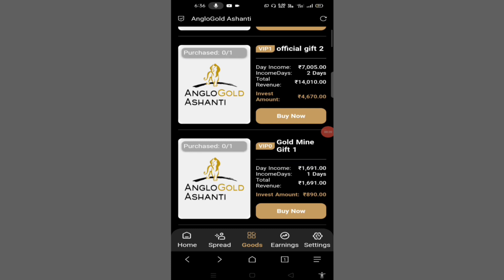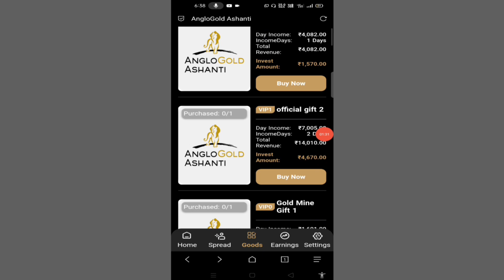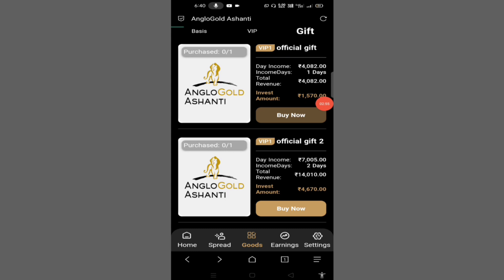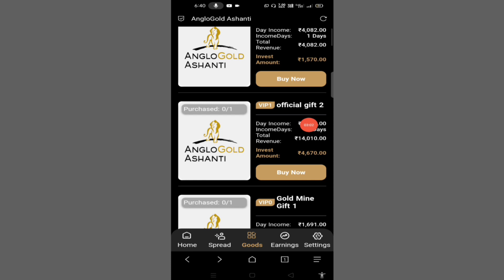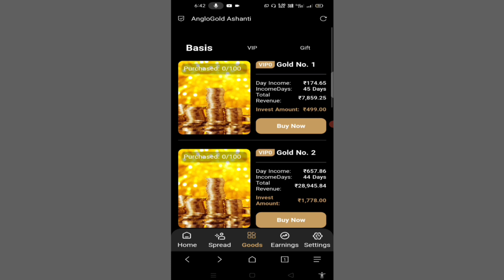Anglogold Ashanti Earning App क्या भाग गया है 😭 !! Anglogold App New Update !! Anglogold Ashanti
Anglogold Ashanti Earning App Ke Koi Bhi New Update Ke Liye Teligram Channel Jarur Join Kar Le

Dosto Aaj Ki Is Video Mai Maine Apko Anglogold Ashanti Earning App Ke New Update Ke Bare me Bataya Hai To Ummid Karunga Apko Ye Video Jarur Pasand Aayega Thanks For Watching 👍

Your Queries ___